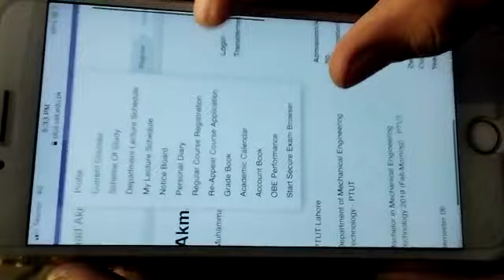request genrate supply paper 22